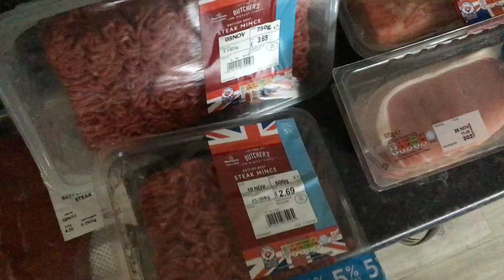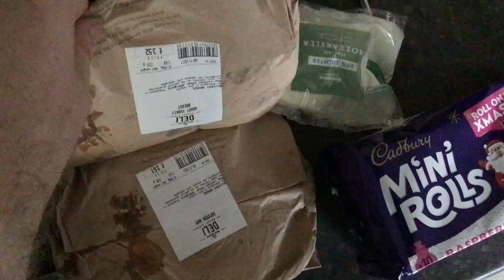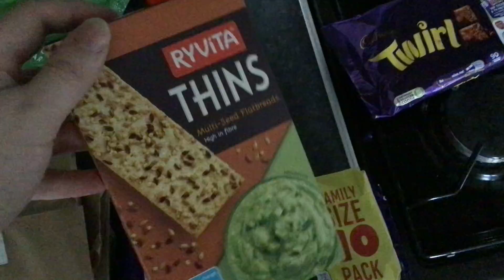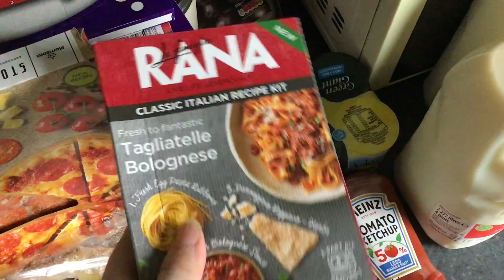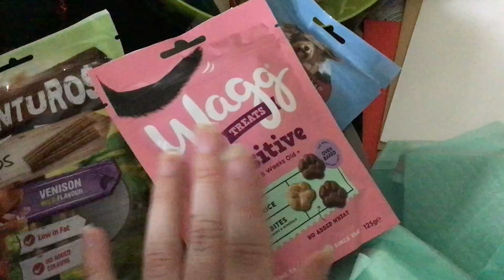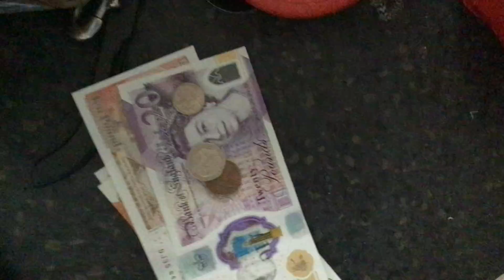Groceries | Fri 5|2021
From Morrisons.